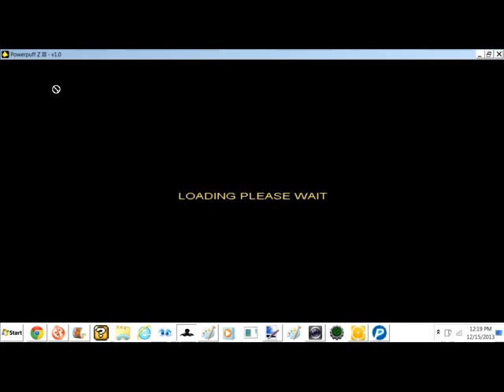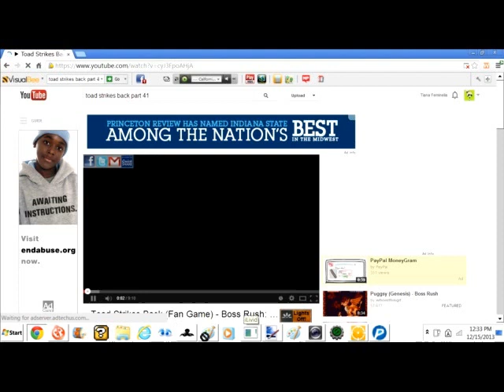POWERPUFF Z 3 PART 1 LONG GAME PLAY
SORRY our web cam is time elapsed for now cant find out why enjoy